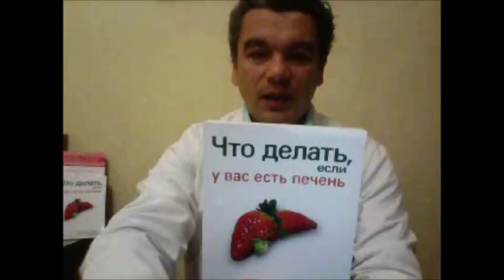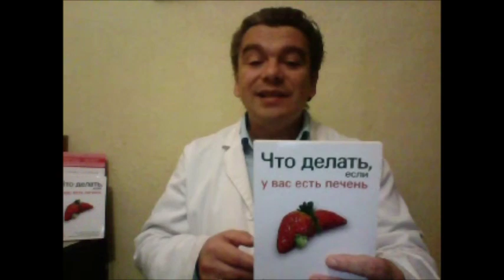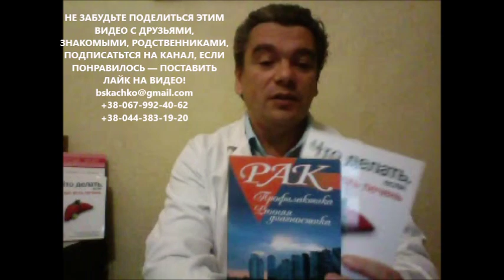что делать если у вас есть печень купить книгу-скачать-скачать бесплатно? отзывы на книгу Скачко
книга "что делать если у вас есть печень" - бестселлер доктора Скачко Бориса (Украина. Киев). книгу "что делать если у вас есть печень" купить легко - достаточно написать письмо с заказом в почту:

Вы получите книгу что делать если у вас есть печень по почте и сможете  читать в любое удобное для Вас время. книгу что делать если у вас есть печень скачать не получится - отсутствует электронная версия книги. тем более скачать бесплатно книгу что делать если у вас есть печень скачать книгу бесплатно пока не получится! на книгу доктора Скачко что делать если у вас есть печень отзывы читайте в форуме под этим видео. Вы сможете самостоятельно решить насколько Вам нужна книга что делать если у вас есть печень доктора Скачко. и как плохая работа печени изменяется на хорошая работа печени?
В чем Вам может помочь книга "Что делать если у Вас есть печень?"

Вы знаете, что книга "что делать если у вас есть печень" это бестселлер доктора Скачко Бориса (Украина. Киев). несмотря на это книгу "что делать если у вас есть печень" купить достаточно легко - необходимо написать письмо с заказом в почту

и Вы получите книгу что делать если у вас есть печень почтой, сможете читать книгу про печень в любое удобное для Вас время. а вот книгу что делать если у вас есть печень скачать пока не получится - электронная версия книги отсутсвует. тем более не получится скачать бесплатно книгу что делать если у вас есть печень скачать книгу бесплатно пока не получится! новые отзывы на книгу доктора Скачко что делать если у вас есть печень читайте в форуме под этим видео. Вы сможете самостоятельно решить насколько Вам нужна книга что делать если у вас есть печень. и как плохая работа печени изменяется на хорошая работа печени

иными словами опубликованная в 2011 году книга "что делать если у вас есть печень" - бестселлер доктора Скачко Бориса (Украина. Киев). если Вы хотите купить книгу "что делать если у вас есть печень" - то купить книгу легко. для этого достаточно написать письмо с заказом в почту:
Вы получите книгу что делать если у вас есть печень по почте и сможете читать книгу доктора Скачко Бориса в любое удобное для Вас время и в любом хорошо освещенном месте. книгу доктора Скачко  что делать если у вас есть печень скачать бесплатно не получится - электронная версия книги в интернете отсутствует. тем более у Вас не получится скачать бесплатно книгу что делать если у вас есть печень скачать книгу бесплатно! отзывы на книгу доктора Скачко что делать если у вас есть печень есть. новые отзывы читайте в форуме под этим видео. прочитав отзывы Вы сможете самостоятельно решить насколько Вам нужна книга и как состояние "плохая работа печени" изменяется на "хорошая работа печени"